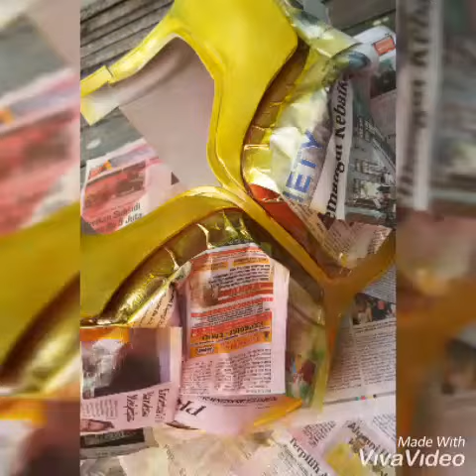KUUGA RISING MAIGHTY FORM (costume maker TANAH GROGOT_KAB.PASER)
sisanya nyusul lagi,, semoga lancar.. 👍😀